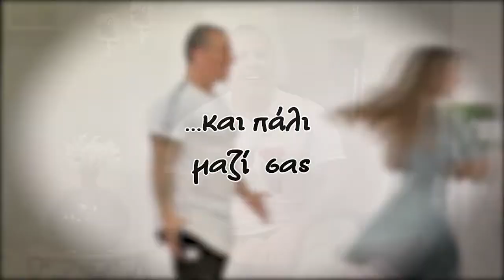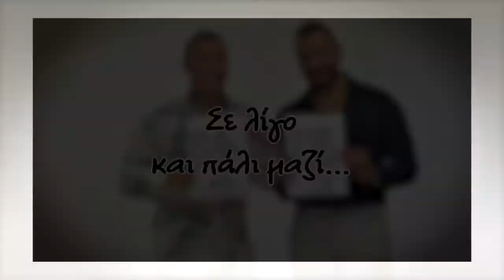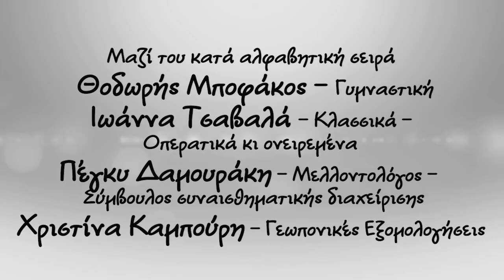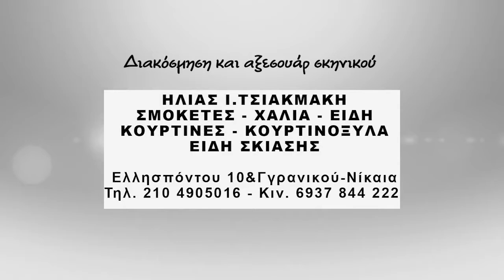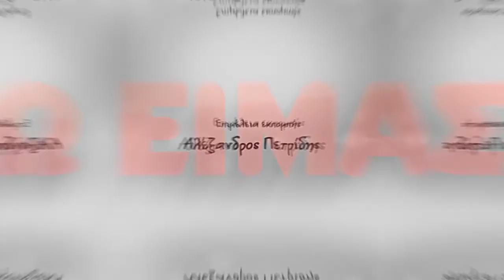EDO EIMASTE -LEOUSI -MPOFAKOS